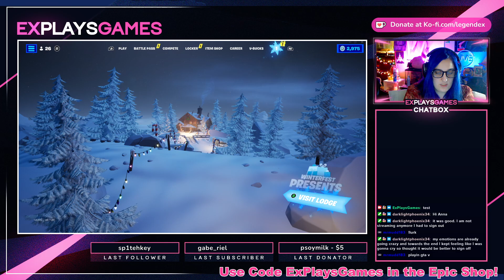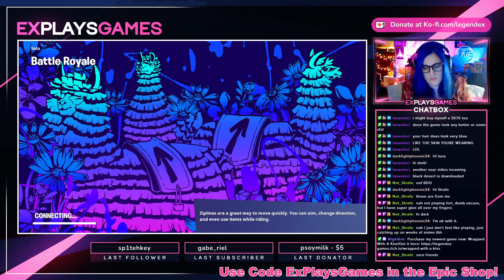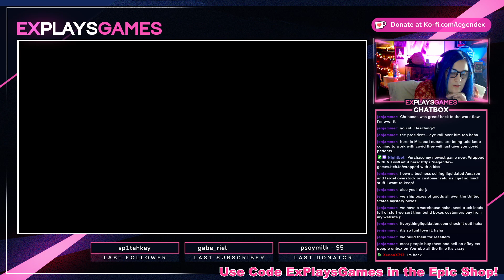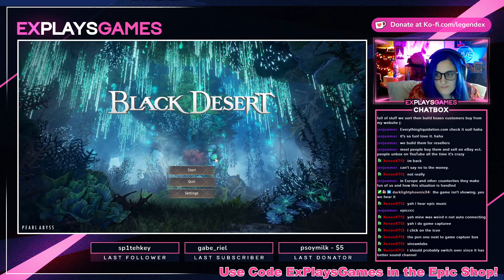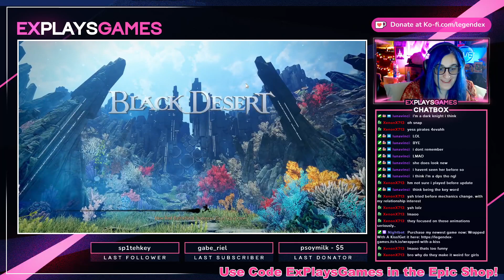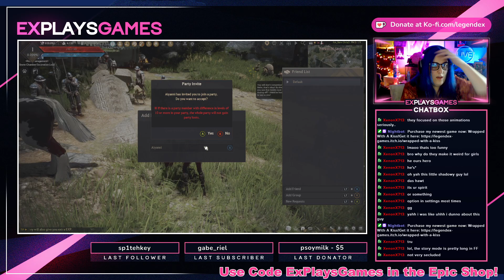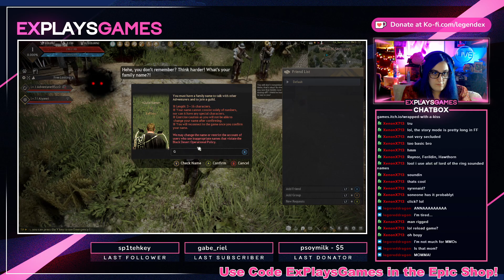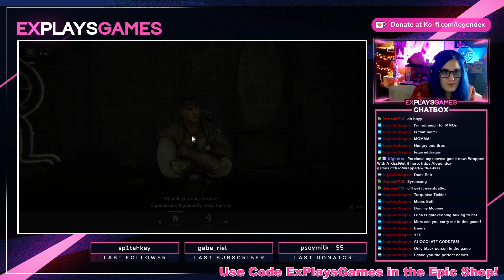3070 babyyyyy Cozy Farm Life | December 29, 2021